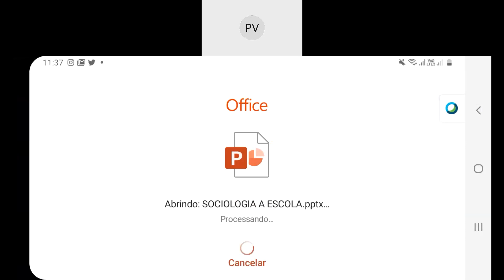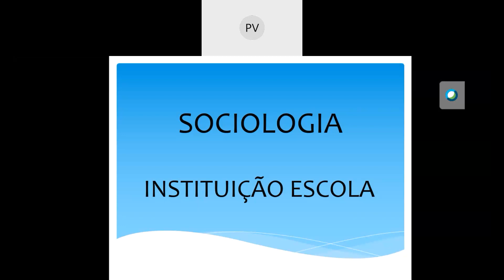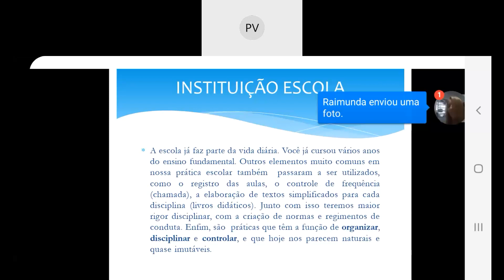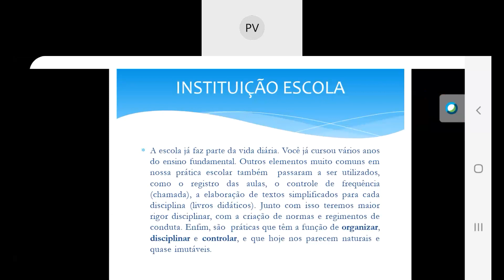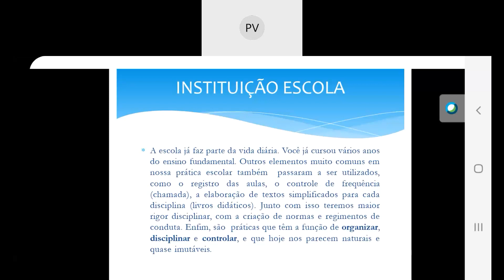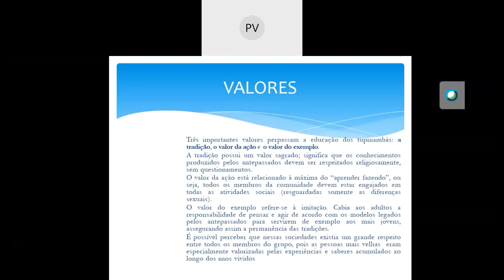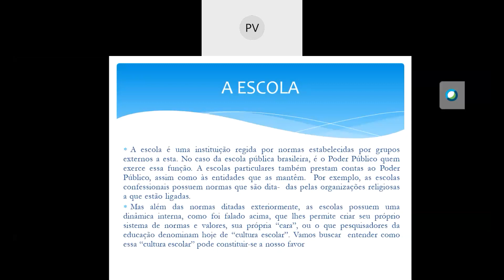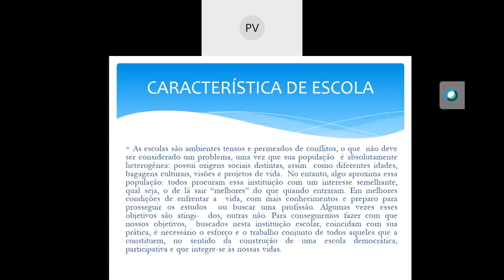Dia: 02.10.20. Disciplina: Sociologia. Séries: 6º, 7º, 8º, 9º anos. Atividade: No vídeo.